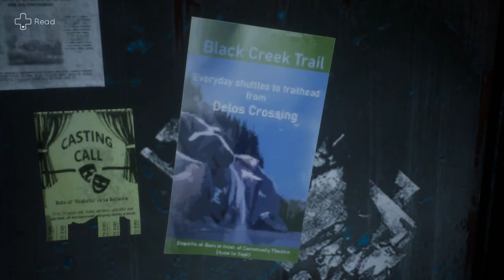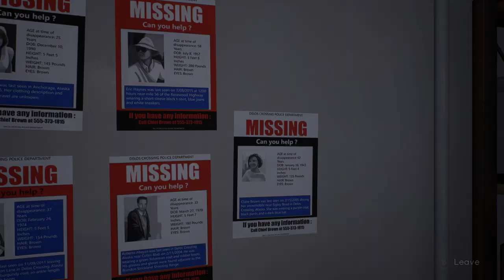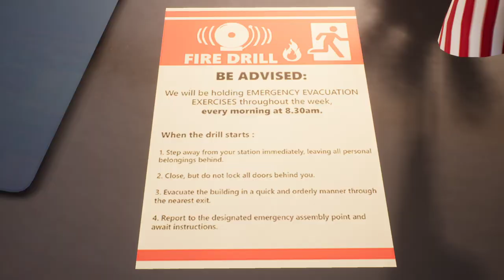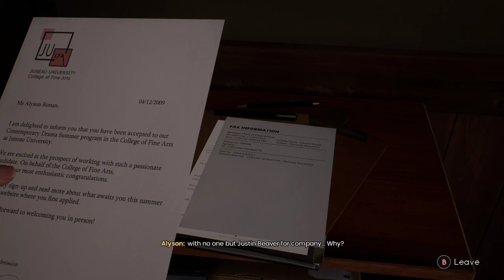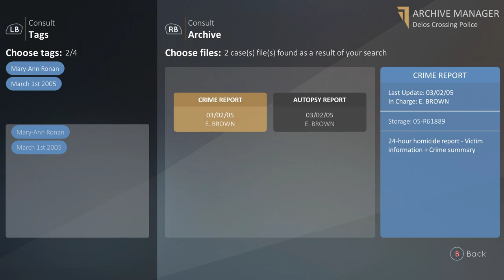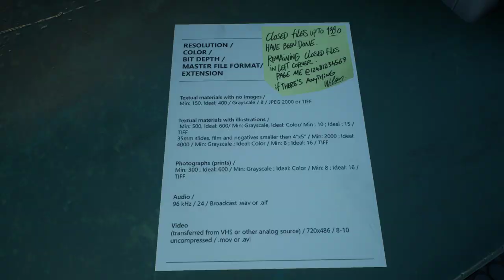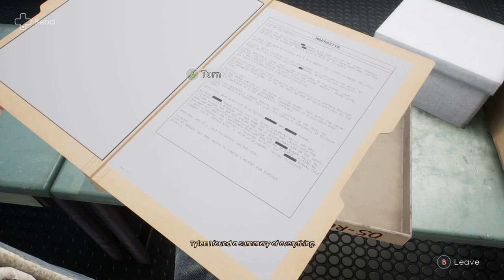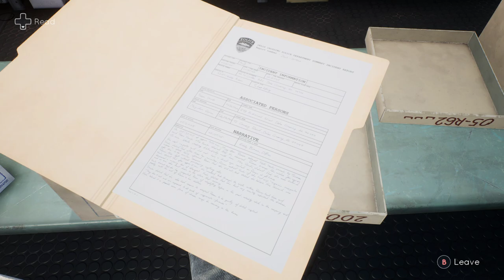Let's Play Tell Me Why | Episode 8 (Blind/PC)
From Wikipedia:
Tell Me Why is an episodic adventure game developed by Dontnod Entertainment and published by Xbox Game Studios. The game consists of three chapters released for Microsoft Windows and Xbox One in late 2020. It follows a pair of twins, Tyler and Alyson, with the ability to communicate with each other through telepathy, who reunite after ten years in their hometown in rural Alaska and investigate the death of their mother. A recurring theme of the story is the fallacy of memory, as the narrative explores the twins' childhood trauma and how they may each remember pivotal moments differently.

Since it was announced in November 2019, the game has been noted for being the first AAA video game to feature a transgender person as a main character. The developers consulted with expert groups for its themes, notable GLAAD, a non-governmental organization (NGO) monitoring media coverage of LGBT people, to ensure authentic and respectful portrayal of LGBT characters. A trans man was cast as the voice actor for Tyler Ronan, of the two main characters, who had transitioned during his time away from his sister.